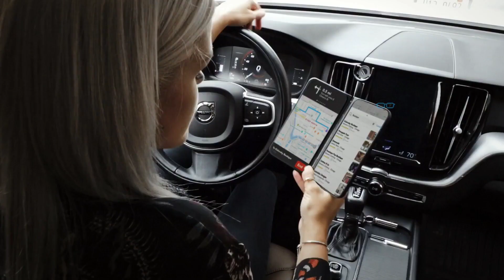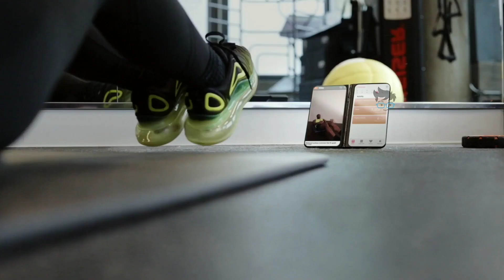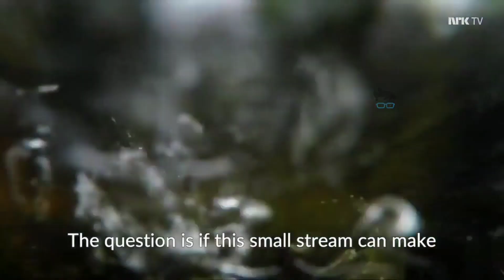New Gadgets You must have in 2019 | Gadgets under Rs50, Rs100, Rs200, Rs500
New Gadgets you must have in 2019 | Gadgets under Rs50, under Rs100, Under Rs200 and under 500

अनोखे गैजेट्स, Smart Gadgets जो आपकी जिंदगी बदल देंगे।

1. Castaway-

2. e-Sneakers-

3. Waterlily-

4. Portable Shower Pipe-

5. Bracelet Charging Cable-

Topics : best gadgets under 500,gadgets under 500,gadgets under 1000,usb gadgets,gadgets on amazon,top gadgets, amazon gadgets,best gadgets under 100,amazon gadgets india under 500,stology,dailylife useful gadgets,gadgets we use in our daily life,uzeful gadgets for home,useful tech gadgets page navigation,useful gadgets for students,coolest tech

Gadget Zone.